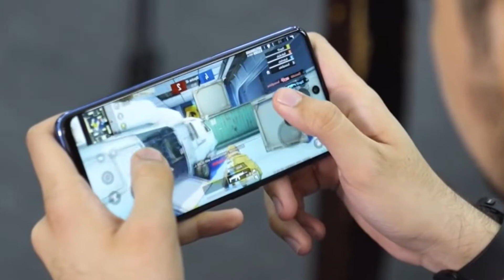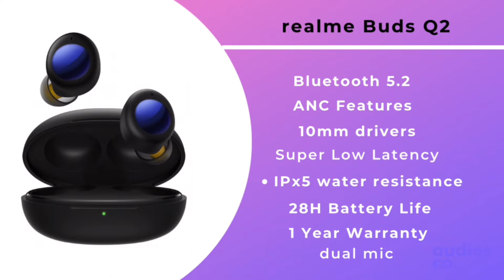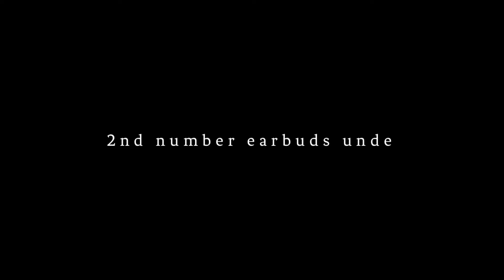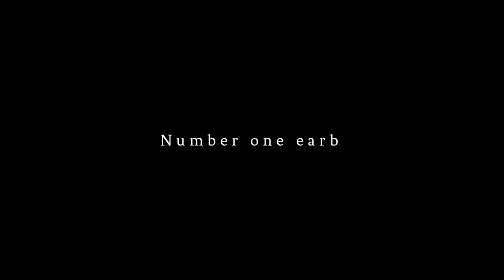Best TWS Earbuds for Music, Calling & Gaming ⚡⚡ Best Bluetooth Wireless Earphones⚡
IIn This Video - If you are in search of 'best tws Earbuds for Music, Calling & Gaming then you have landed at the perfect spot as in today's video I am gonna cover Top 5 best tws. These all best tws under 3000,5000 are latest 2021 tws as you can say this list includes best tws under 3000 in 2021.
These best tws in India are able to provide you best price to performance and you can fulfill many tasks like gaming, calling and many more using these best tws under 3000 rs. As you can say this list includes best tws earbuds for calling and best tws for gaming too.
Some of these best tws earbuds come with ACN (active noise cancellation) as you can say this list includes best tws with anc.
These best truly wireless earbuds are able to fulfill any purpose like calling, gaming, listening to songs, and many more.
So, make sure to watch this video till the end, and you will get the best tws you need

         👇Best Buying Links👇

 ( best tws earbuds under ₹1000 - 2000 )
boAt Airdopes 441
OPPO Enco Buds

( best tws earbuds under ₹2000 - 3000 )
OnePlus Buds Z
realme Buds Q2

( best tws earbuds under ₹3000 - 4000 )
OPPO Enco W51
OPPO Enco W31
JBL C115 TWS
realme Buds Air 2

@Get The Best
This video is about Top Best Bluetooth wireless tws Earbuds Test Under Rs1000, Rs1500, Rs2000, Rs3000, Rs4000, rupees in India for calling and music.

Boult Audio ProBass
Infinity (JBL) Glide 120
pTron Tangentbeat

link ( best 5 earphones under ₹1500 )
boAt Rockerz 255 Pro+
boAt Rockerz 385v2
realme Buds Wireless 2 Neo
Nokia t2000 Bluetooth earphone

OnePlus Z Bass Edition
OPPO Enco M31
realme Buds Wireless 2

**  buying links ( 5 Best Tablets Under 30000 in 2021 )

Samsung Galaxy Tab S6 Lite
realme Pad
Lenovo Ideapad Duet
Samsung Galaxy Tab A7
apple ipad 8th
apple ipad 9th

●  LINKS ( Top 5 Best Laptops Under Rs 35000 )

Lenovo V15
DELL Vostro
HP 255 G8 Laptop
ASUS VivoBook 14
ASUS VivoBook 14 (2020),
HP 15 (2021) Thin & Light

●  LINKS (Best Running Shoes in India Under 2000)

1.  Reebok Mens Repechage Run Running Shoes

2.  ASICS Men's Running Shoes

3.  Nike Men's Dart 12 MSL Running Shoes

4.  Red Tape Men's Running Shoes

5.  Adidas Men's Glick M Running Shoes

6.  Puma Unisex's Running Shoes

Queries solved -

1.Which is best bluetooth earphones under 1500?
2.Which is best bluetooth earbuds under 1000 in 2021?
3.Which is best wireless earphones under 2000 rs?
4.Which is best wireless earphones under 1700 rs in 2021?
5.Which is best bluetooth earphones under 3000 rs in 2021?
6.Which is best bluetooth earphones under 4000 rs?
7.Which is best neckband under 1500?
8.Which is best neckband under 2000 rs?
9.Which is best wireless earphones under 1000 rs in india?